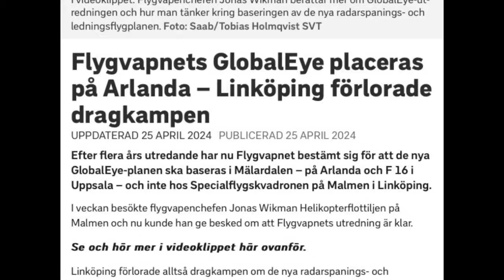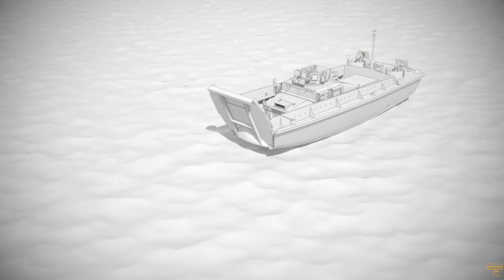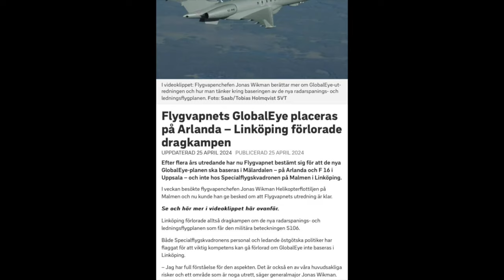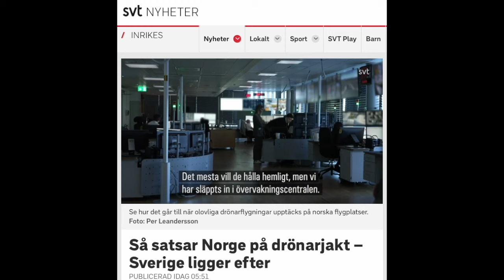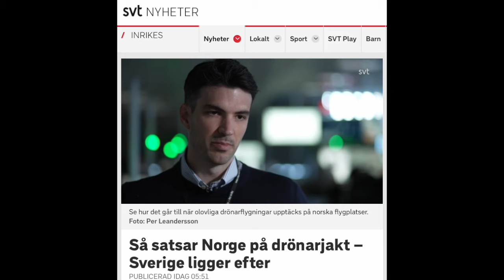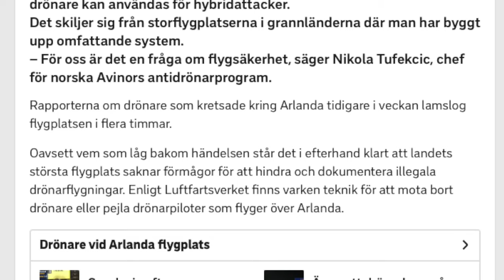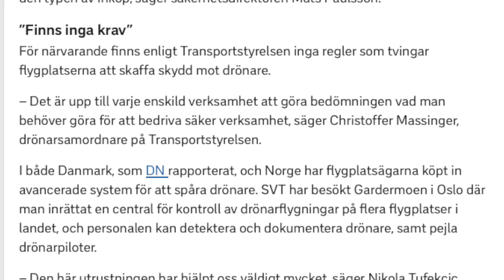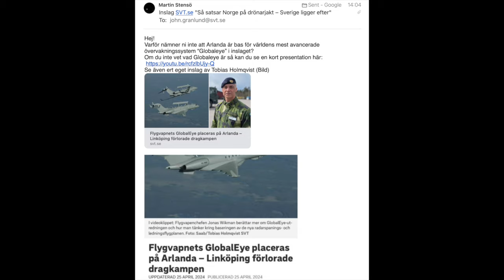GlobalEye ser allt -Förutom drönare på hembasen Arlanda